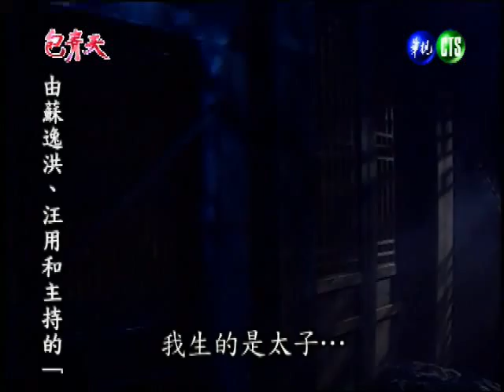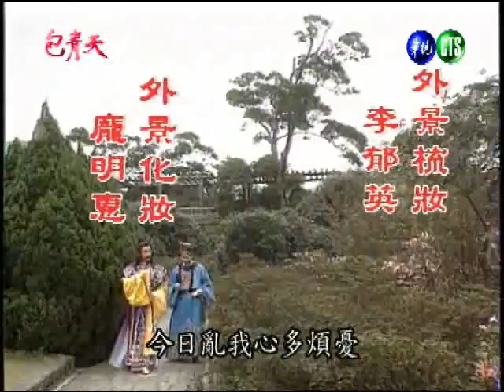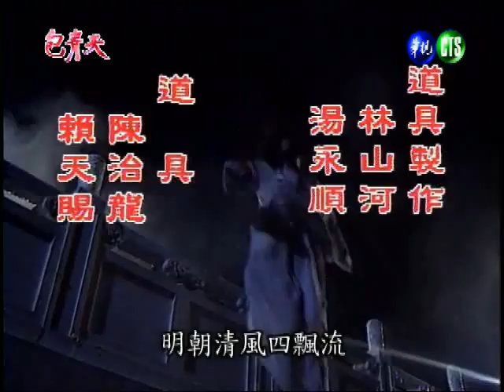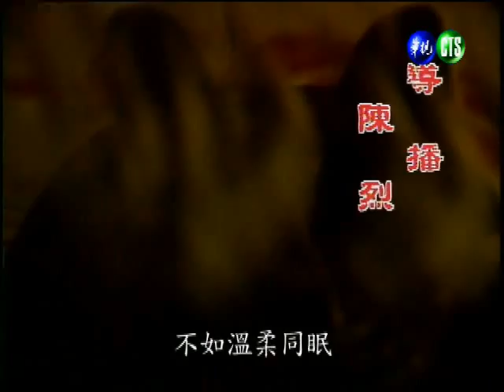包青天 貍貓換太子(1)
播出內容: 宋真宗年間，李妃生下太子劉妃為恐李妃被封為皇后命太監郭槐以狸貓偷換太子，李妃因而被打入冷宮，郭槐又火燒冷宮欲置李妃於死地不料李妃死裡逃生流落民間為民女梅娘所救，二人相依為命，李妃雙目失明．國舅趙國棟仗八賢王之勢搶奪民女，受害小女攔轎喊冤包公受理，但李后為郭槐認出。